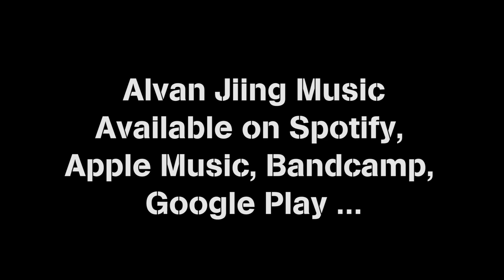【我們要放膽 We will be strong】Alvan Jiing | 歌詞版 Lyric Video